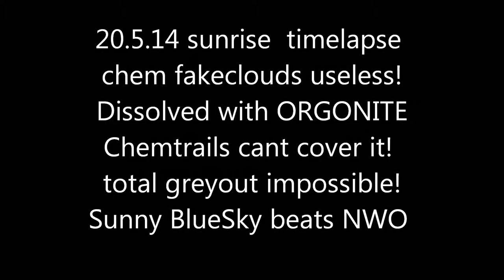morning weather timelapse HD 20.5.2014 wetter himmel wolken zeitraffer voerde